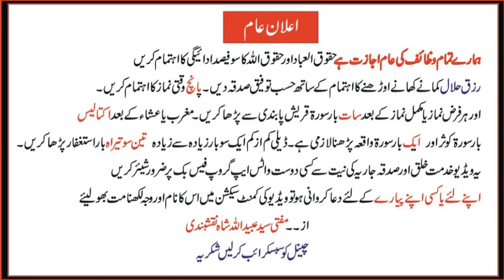تین انسان اللہ کی امان اور حفاظت میں ہوتے ہیں | Allah pak Rizq ghar ponchata ha | Three lucky people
تین خوش قسمت انسان ہیں جن کی روزی کا ذمہ اللہ پاک نے لیا ہے
There are three lucky people in the safety of Allah
Allah pak ny khud rizq dolat ka zimma liya ha